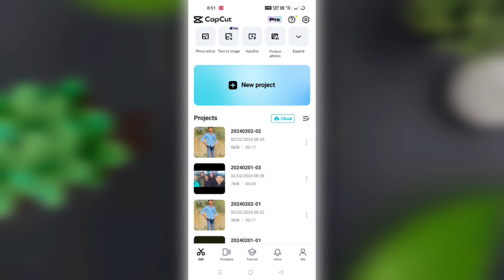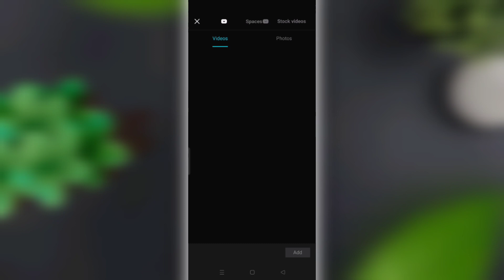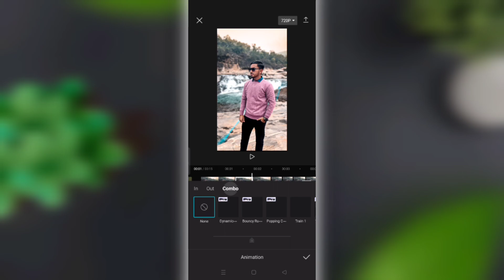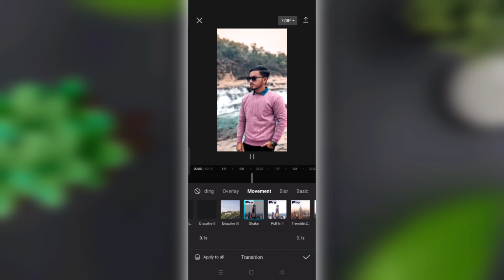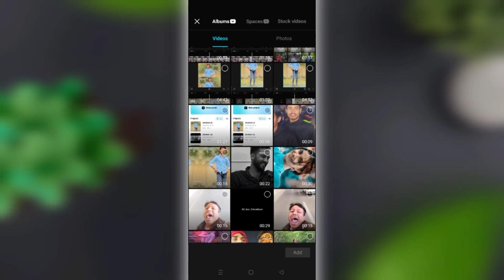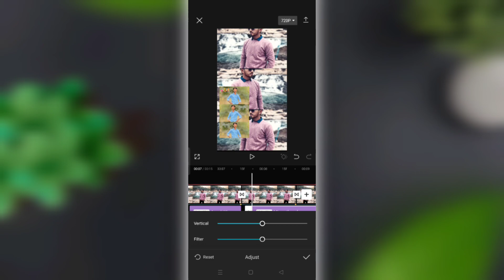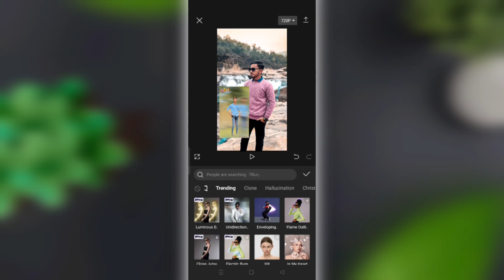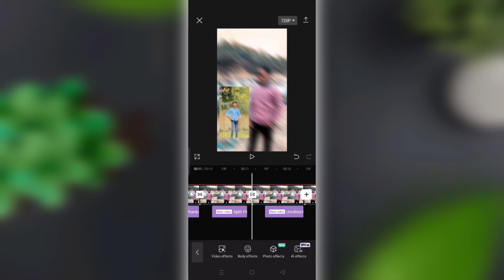Unakku Thaan Song Reels Editing | Capcut Video Editing | Trending Reels Editing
YOUR QUERIES.

unakku thaan trending reel status editing
unakku thaan trending Song reels status editing
unakku thaan song reels editing
unakku thaan song trending reels editing
cap cut reels video editing
 cap cut video editing
 video editing
 alight motion video editing
viral attitude love reel status editing tutorial
 unakku thaan trending Song reel status editing
 south indian song love reel status editing
 instagram trending love reel status editing
video editing
capcut video editing
video editing
instagram new trending video editing
capcut new templat

capcut template
video editing